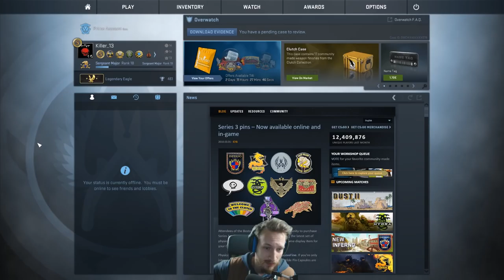Ich Cheate ?! | CS:GO Overwatch | Deutsch/German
WTF, was wird mir da bitte unterstellt ?!
csgo overwatch deutsch
Cs:Go Skins kaufen und verkaufen:
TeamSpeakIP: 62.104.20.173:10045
Password: ebn

Mein Equipment:
Gaming Monitor
2. Bildschirm